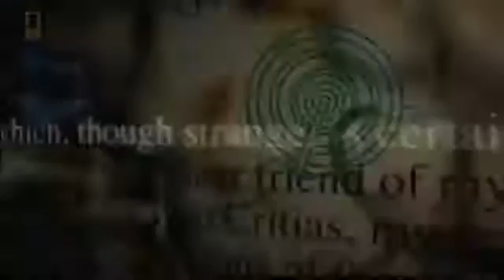BBC Documentary What will Happen When Aliens Attack - Michio Kaku.mp4